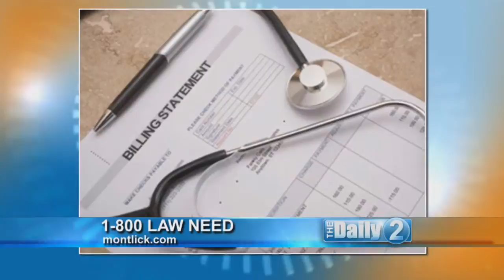Atlanta Personal Injury Lawyers : Call 1-800-LAW-NEED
Montlick & Associates on ABC News discussing the importance of fair and full compensation for personal injury victims.

At Montlick & Associates, we don't publicize specific case results out of respect for our clients' privacy. And also because each case is unique and our goal is to maximize the recovery for every client.

Aggressively pursuing a fair verdict or settlement is not about greed. It's about getting the best medical treatment and about protecting your family. Most people don't realize how hard the insurance companies fight to deny legitimate claims. That's why our lawyers fight as hard as they do and why we're proud of the work we do and the results we get for our clients.

Viewers if you need help from an experienced lawyer, one who knows Georgia personal injury law inside and out, and who will negotiate aggressively on your behalf, call Montlick & Associates, Attorneys at Law at 1-800-LAW-NEED or visit our

o Atlanta Personal Injury Lawyers
o Atlanta Car Accident Lawyers
o Atlanta Truck Accident Lawyers
o Atlanta Motorcycle Accident Lawyers
o Atlanta Workers' Compensation Lawyers

Serving ALL of Georgia and the Southeast Since 1984. No matter where you are located, we are just a phone call away, and we will even come to you!

17 Executive Park Dr NE

Atlanta Personal Injury Lawyers